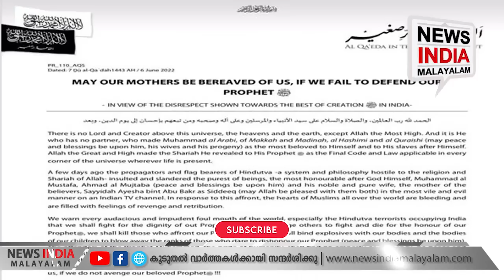കലാപങ്ങള്‍ക്ക് പിന്നില്‍ ഭീകര സംഘടനകള്‍ എന്ന് സൂചന | NEWS INDIA MALAYALAM POINT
അല്‍ഖ്വയ്ദ പറഞ്ഞതും കലാപകാരികള്‍ ചെയ്തതും ഒന്നു തന്നെ അന്വേഷണം ആ വഴിക്ക്; കലാപങ്ങള്‍ക്ക് പിന്നില്‍ ഭീകര സംഘടനകള്‍ എന്ന് സൂചന

NEWS INDIA MALAYALAM POINT